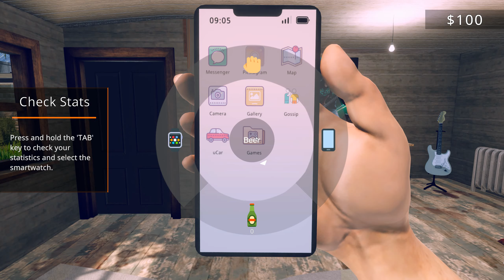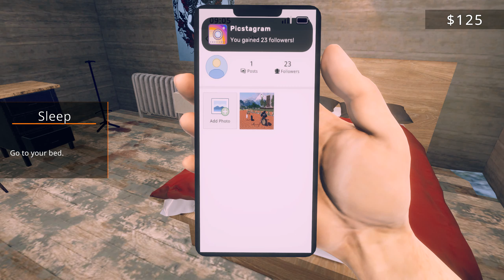Rock Star Life Simulator Gameplay (Demo)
Rock Star Life Simulator is an extensive fame simulation game. Start this adventure by playing the guitar on the street, form your own band. Protect the fame, money, and charisma you earned with the right decisions and become a world star!